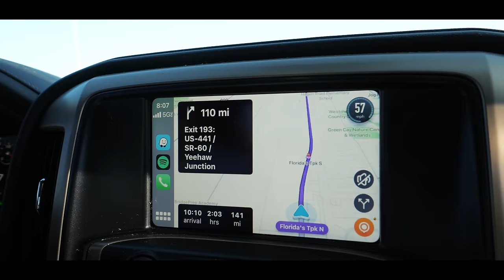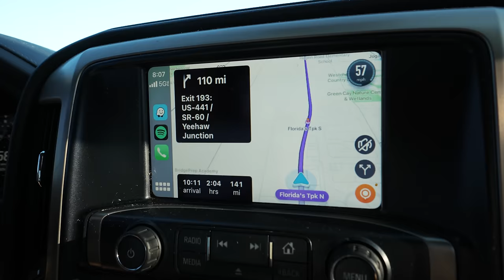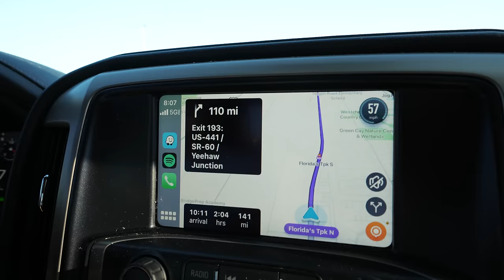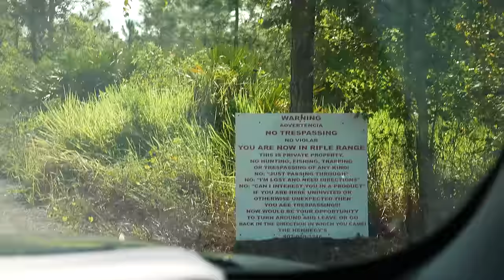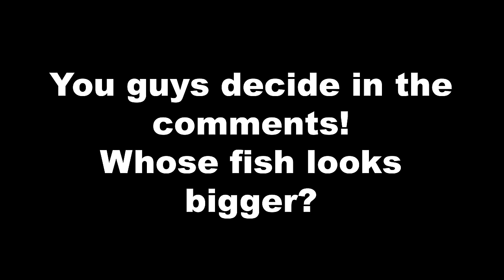THE RAREST MONSTER FISH in UNITED STATES!! (BIGGER THAN ME)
Today we traveled 400 miles to catch the worlds rarest monster fish. These barramundi are native to Australia and this is the only place you can catch them in North America! We caught tons of fish today and had an absolute blast at Osceola Outback Adventures.

-Jack @fishguyjack
-Brooke @Brookegentile
-Chris @fishguychris_
Tiktoks: @thefishguys_